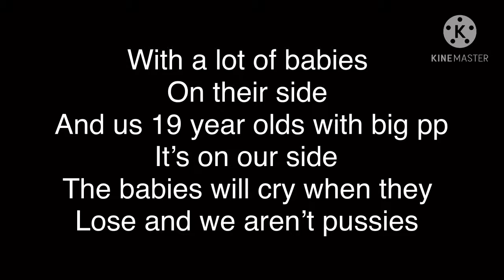Cocomelon should be terminated